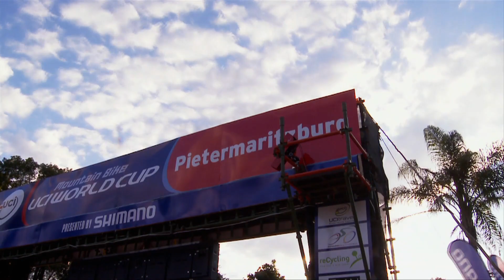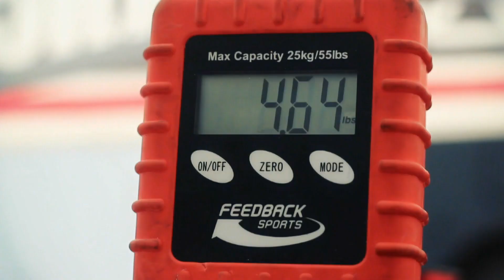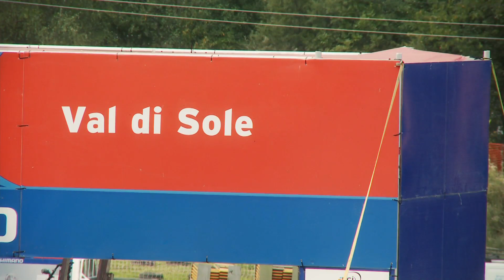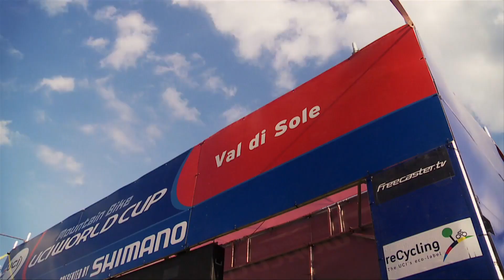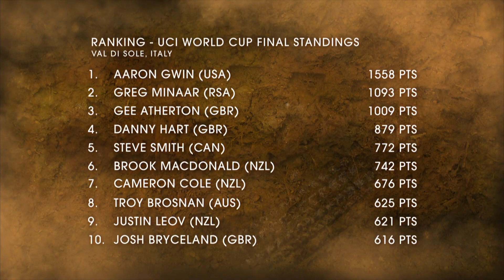Mountain Bike Chronicles - Final MTB world cup race of the season - Val Di Sole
for more biking!

For the last episode of the season, we are on site in Val Di Sole where the UCI tour winner is announced. We then take a glimpse at how the pros get ready for the big day.